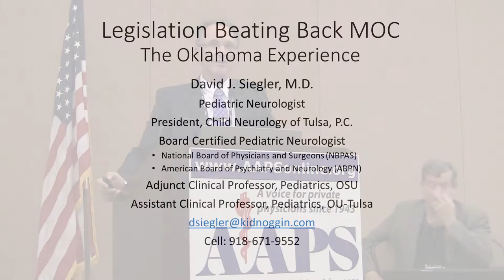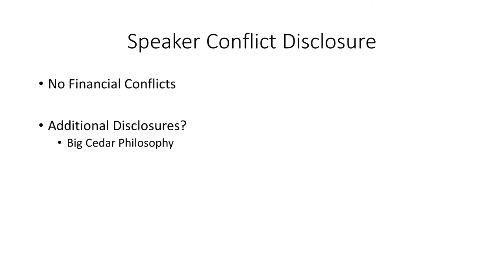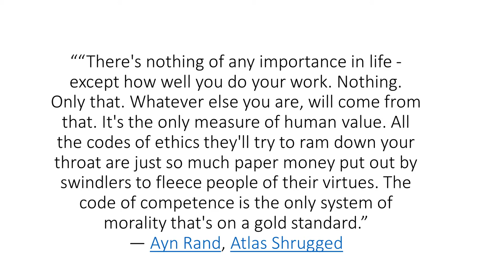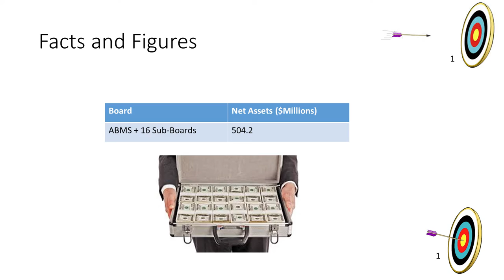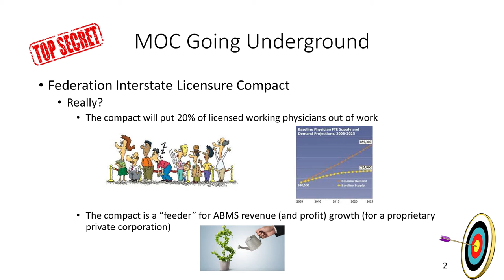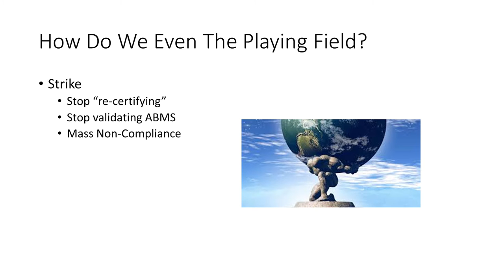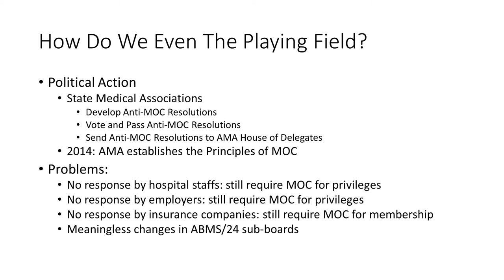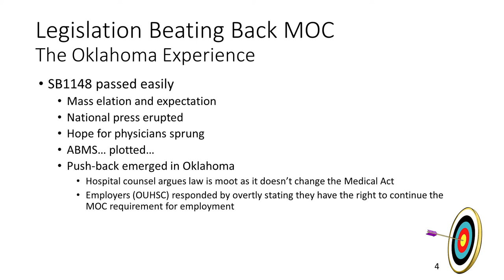Legislation Beating Back MOC: The Oklahoma Experience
Sept. 22, 2106 Presentation by David Siegler, MD at the 73rd Annual Meeting of AAPS, Oklahoma City, OK.